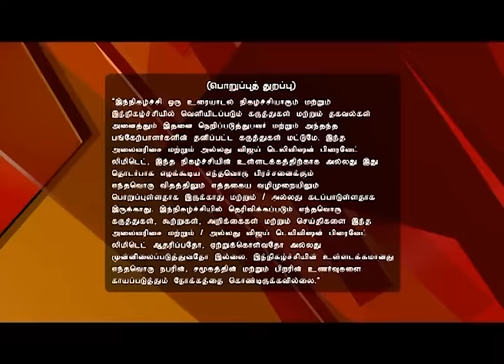Neeya Naana Full Episode 520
நீயா நானா! Today's debate is between people who work in the film industry and those who disapprove of it. Some special guests tonight are Livingston, Brinda Sarathy, Robert of the Robert-Rajashekar duo and Magizh Thirumeni.